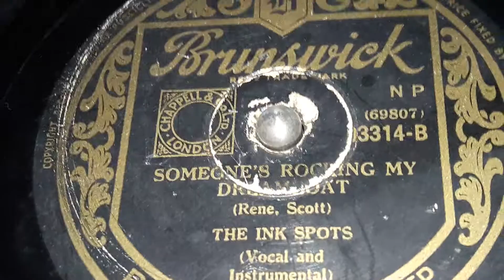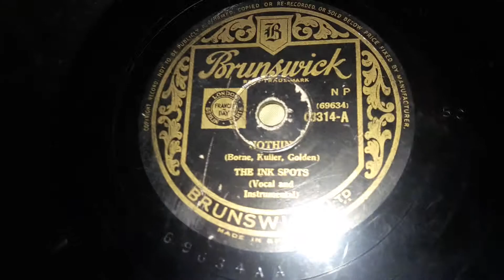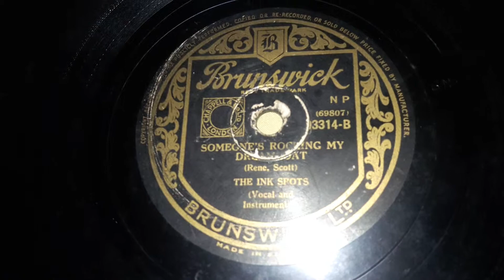The Ink Spots - Someone's Rocking My Dreamboat (1942)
The Ink spots have got to be one of the best bands of all time. They are solely responsible for half of Doo-Wop. Their music is very Iconic, yet they are very underrated. Even though this was just a four person quartet, they had 19 members. Bill Kenny wasn't even an original member. These records you see here are from a different time. This was from the Post-Care era of Inkspottery. This era was from 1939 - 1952. The Ballad/Romance era. Though this era would continue into 1954, this is the main part of that era. Starting from their romance records on the infamous the Black and Gold arches of the late Decca.  It is from this era that The Ink Spots have been mostly compared to The Mills Brothers for there weird vocalizations and mimicking.  This is where there some songs that would be covered greatly by Tommy Dorsey or Fats Waller would come from.  It is defendant worth a listen to if you want a different taste of The Ink Spots with.

I love this band so much that i can't really talk about their discographical history or otherwise without me committing plagiarism.  So I wont. But they only recorded on Victor, Decca, and for a little bit on V-Disc.

Now here is the official record review by Billboard themselves!

Nothin'.
"The jive experts do not pan out as expert for this dubbing. The Nothin' dish of jive from the Jump For Joy show falls short by far in creating the spirit that the show conveys. Foursome add none of their individuality to the song and Deke's solo jive fails to jell. Tune is a natural for their talents, but the ink well is dry here, nor can the guitar chorus salvage this side."

Someone's Rocking My Dreamboat.
"This is the latest Ink Spots' rage in this territory [Mobile, Alabama]. Operators here report that there is always a title-strip reserved for these artists and "Dreamboat" is the current favorite. Boys give this ditty their usual perfect treatment, and there's no reason why machines in other areas can't draw nickels with it too. "
(Billboard 12/6/41)